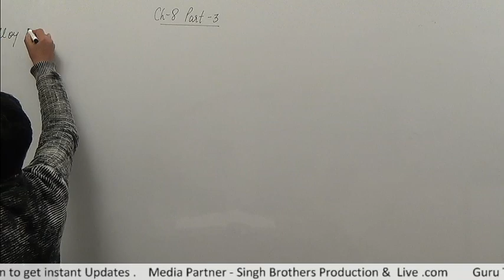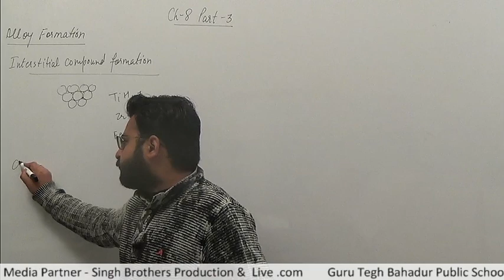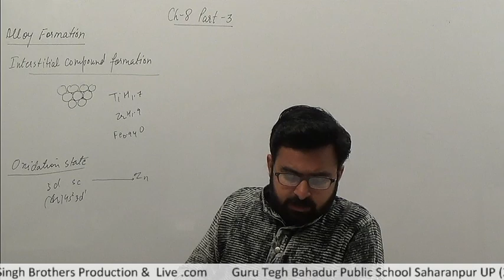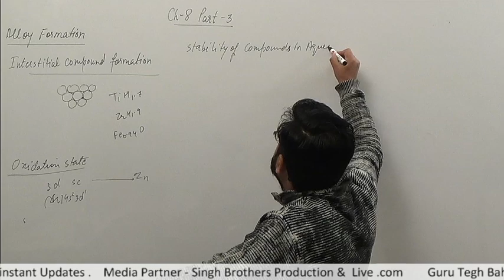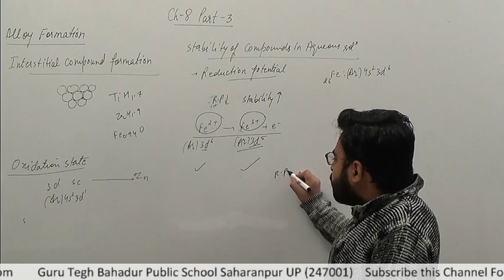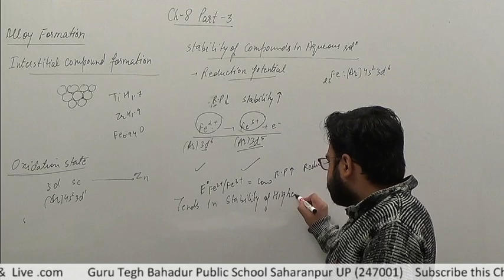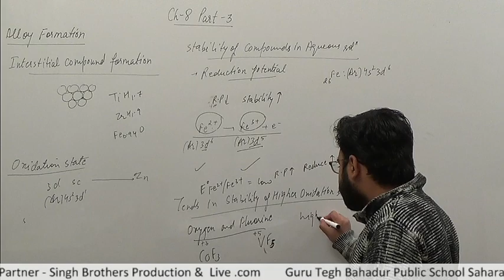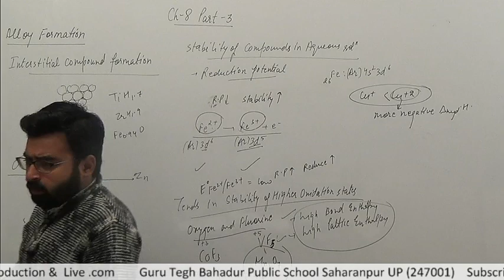Part 3 Chapter 8 Subject Chemistry Class 12th